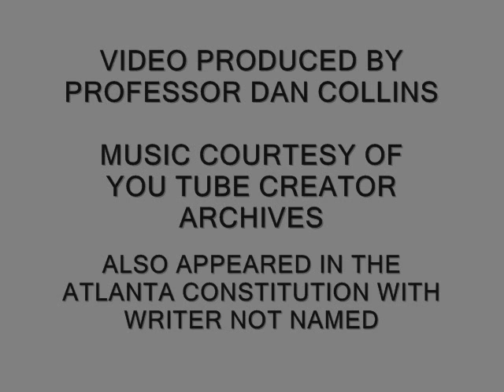A COMPARISON OF ABRAHAM LINCOLN AND JEFFERSON DAVIS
This article first appeared in the Atlanta Constitution and then on February 18, 1920 appeared in the American Lutheran Survey.